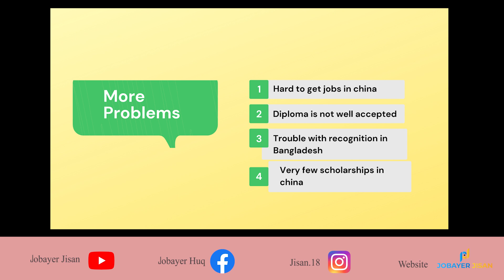চায়নাতে ডিপ্লোমা কেমন? Diploma in China 🇨🇳 -FAQ Episode 02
চায়নাতে ডিপ্লোমা কেমন?   Diploma in China 🇨🇳

#​​​​DiplomaCHINA#JobayerJisan​​​​​​​​​​​
Diploma engineering in china,
চায়নাতে ডিপ্লোমা কেমন,
full scholarship china,
University review,
Chinese university,
wuhan university,
study at wuhan university,
is china good for higher study,
is Chinese university good,
international students n china,
foreigners in china,
students live in china,
life in china,
china vlogger,
scholarships in china,
how to get a scholarship in china,
CSC scholarship in china,
full scholarships in china,
Chinese government scholarship,
study abroad,
bangladeshi students abroad,